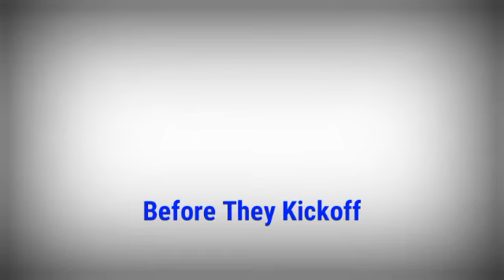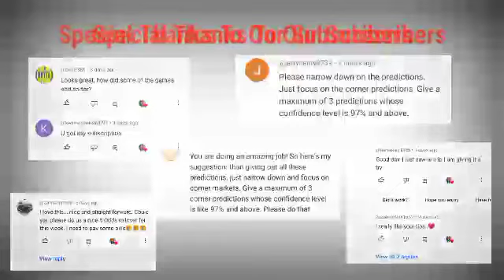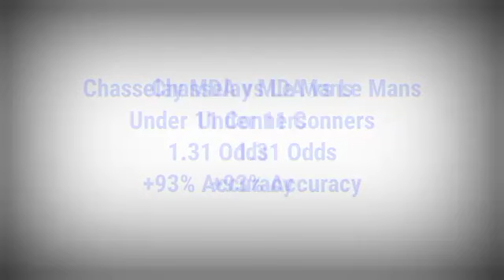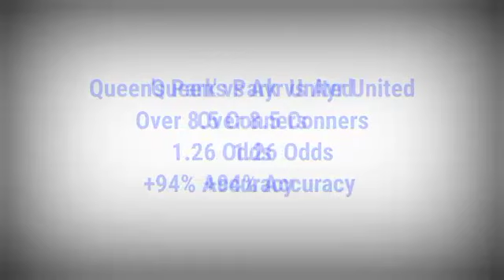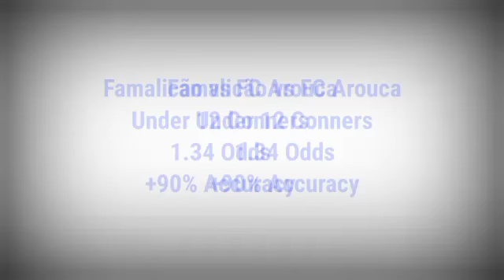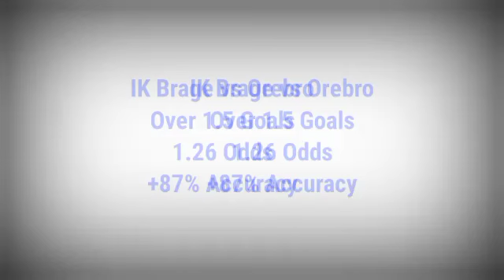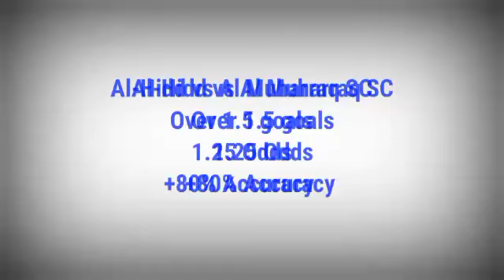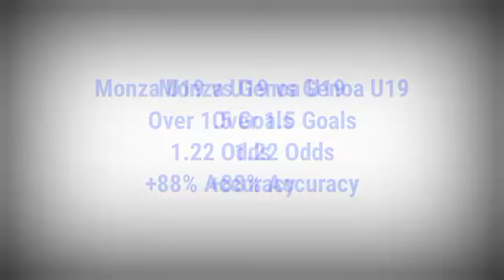Today Football Predictions: Best Accurate Football Betting Tips (Make Money Kickoffs)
My Secret No Loss Betting Strategy

Best Accurate Football Betting Tips
Betting Tips
Soccer predictions
Masked bettor betting tips
High odds prediction